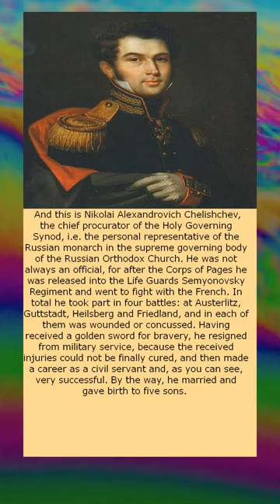The Journey of Nikolai Alexandrovich Chelishchev From War to Orthodoxy